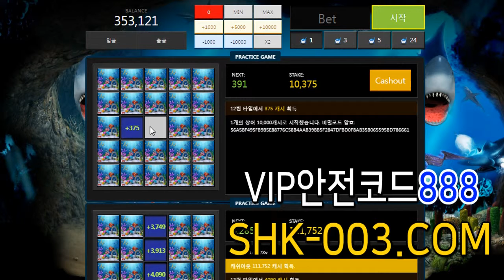코드888 샤크샤크지뢰찾기게임 shk-003쩜컴 먹튀없는해시게임